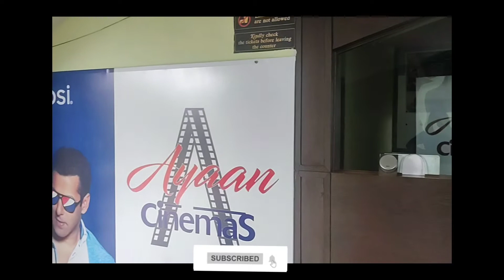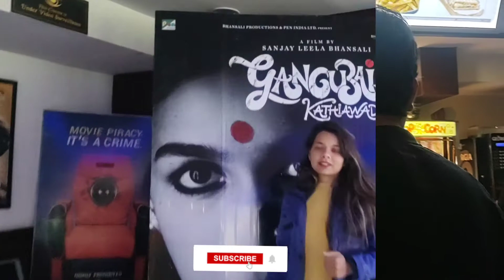Movie Date With Bae ❤️ || Gangubai Kathiawadi at Aayan Cinema in ISBT Shimla